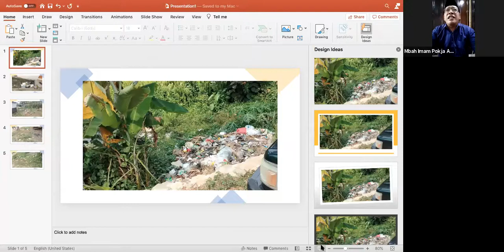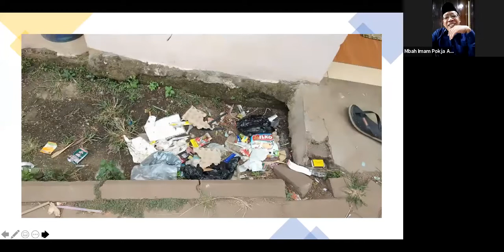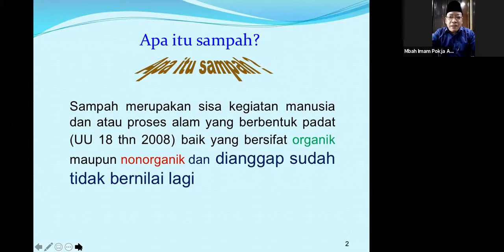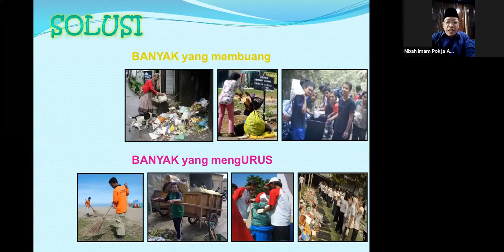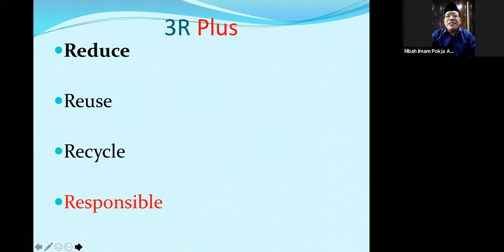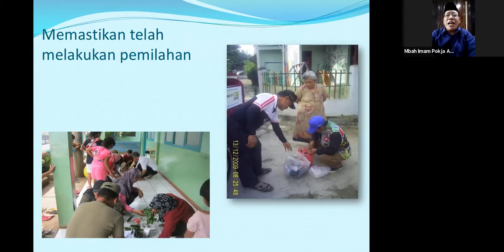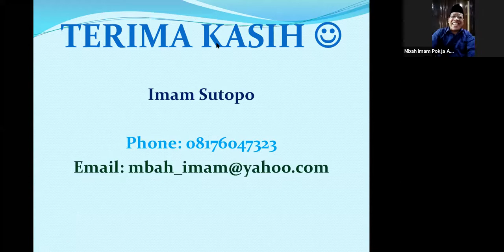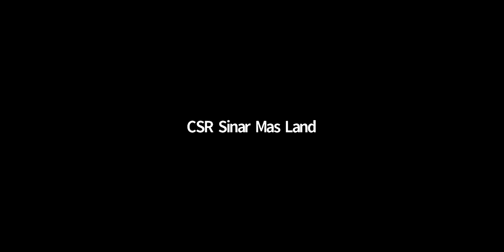Edukasi Online Bina Kampung Sinar Mas Land 2020 (Kp. Ranca Kebo, Desa Mekar Jaya)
Hari ini, 12 Oktober 2020 CSR Sinar Mas Land bidang Lingkungan melalui program Bina Kampung melakukan pelatihan di Kampung Ranca Kebo oleh bapak Imam Sutopo dari Pokja AMPL Kabupaten Tangerang.

Beliau menjelaskan terkait pengolahan sampah berbasis masyarakat.Dengan harapan sampah yang organik maupun non organik dapat dimanfaatkan sesuai dengan kebutuhan masyarakat umumnya.

Program Bina Kampung ini telah berjalan dari tanggal 14 September hingga sekarang di Kampung Dadap Timur dan Kampung Ranca Kebo Panongan. Adapun materi-materi yang dipaparkan yakni ketahanan pangan, pengolahan sampah berbasis masyarakat, ecopsikologi dan penghijauan.